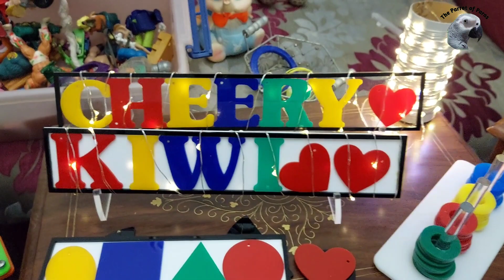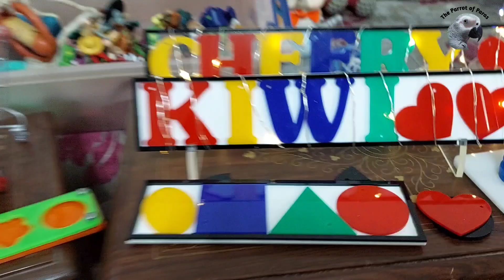The Ultimate Grey Parrot Bird Toy Collection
toy
toys
toys collection
toys for parrots
toys for birds
birds
bird toys
bird parrots
birds toys making
grey parrot
grey parrot toys
tricks toy
wizard toy
amazon
cute
aww
unboxing
parrot
african grey
adorable
talkingparrot
funny
entertainment